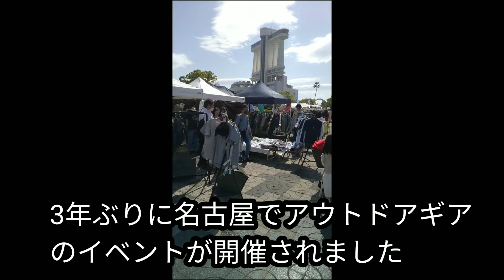アウトドアデイジャパン2022名古屋に突撃だがや!